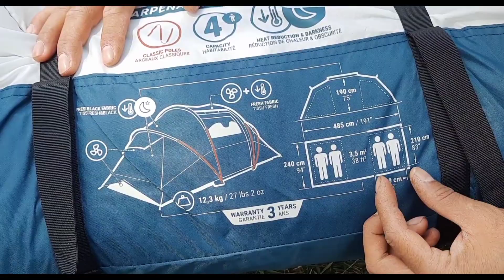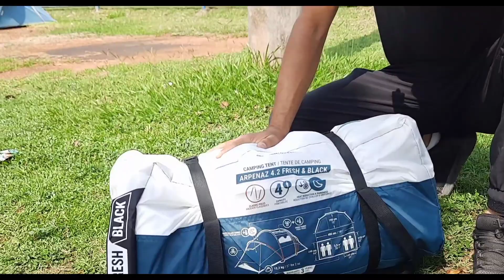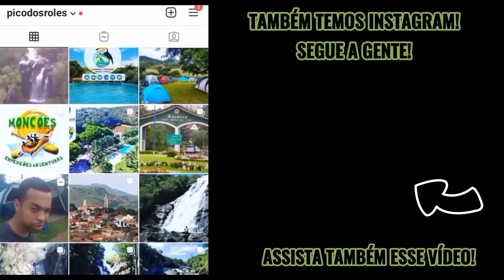PASSO A PASSO MONTAGEM BARRACA 4.2 FRESH & BLACK PARTE 1 - COMO MONTAR CORRETAMENTE SUA BARRACA?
Fala Galera!
Vídeo novo!

Quer tirar alguma dúvida?
Contato para Parcerias?
Manda um direct no Instagram!